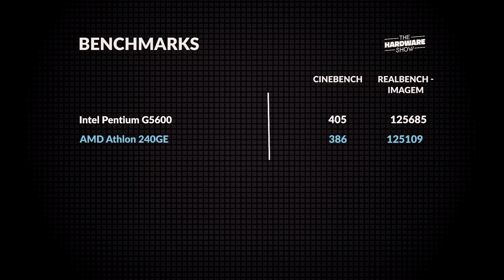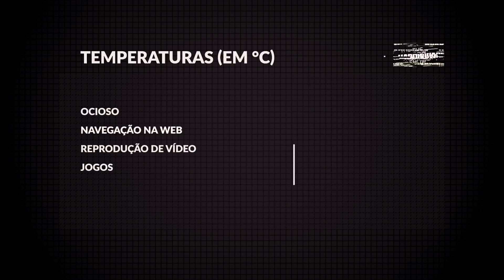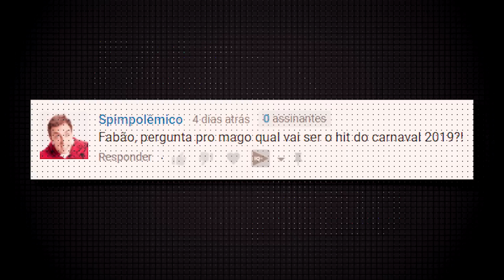Athlon 240GE vs Pentium G5600 sambando com GTX 1050 - THS #63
A AMD lançou novos processadores Athlon para batalhar com os chips Intel Pentium. Neste episódio cheio de ritmo, nosso amigo Fábio Jordan testa o novo Athlon 240GE com gráficos Radeon Vega 3 e também com a ajuda de uma GeForce GTX 1050. Qual samba melhor nos jogos?

#[Tipo: The Hardware Show]

CRÉDITOS
Texto: Fábio Jordão
Apresentação: Fábio Jordão
Imagens: Matheus Zimmer
Edição de vídeo: Matheus Zimmer
Motion Graphics: Gustavo Silva
Arte da thumb: Gustavo Silva